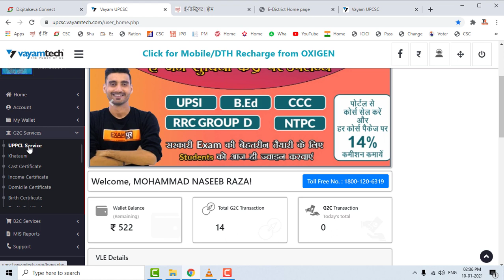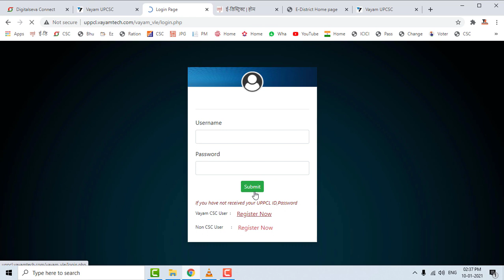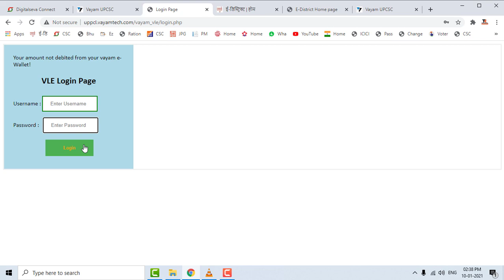VayamTech Se Bijli Bil Online Jama Kare | Vayamtech Se UPPCL Account Banaye | Bijli Bil Online Pay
1 vayamtech uppcl
2 vayamtech se bijli bil kaise bhare
3 vayamtech uppcl online
4 technical raza
5 technicalraza
6 vayamtech uttar pradesh power copration
7 uppcl online bill payment
8 uppcl online form 2020
9 uttar pradesh power corporation ltd
10uttar pradesh power corporation limited
11 uttar pradesh power corporation
12 vayamtech uppcl bil
13 vayamtech jan seva kendra
14 vayamtech jan seva kendra registration
15 vayamtech id
16 vayamtech id password
17 vayamtech id kaise banaye
18 e district

Dosto aap video dekhiye agar apko ye video achcha lage to like kare sare kare agar apko is video ke bare kuchh puchana hai to comment kare aur channel ko subscribe kare.

Dosto aap is channel me computer ke bare me mobile ke bare me app ke bare me puri jankari milegi apko sath me sab kuchh comedy ke sath agar apko channel pasand ata hai to jarur subscribe kere hamare channel ko.